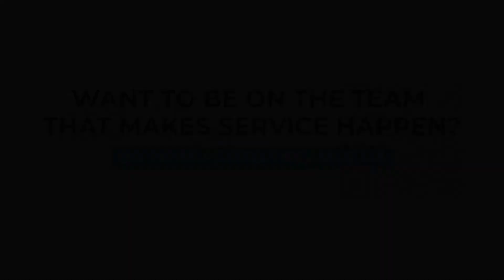Get Off The Christian Coaster | Michael Lugones